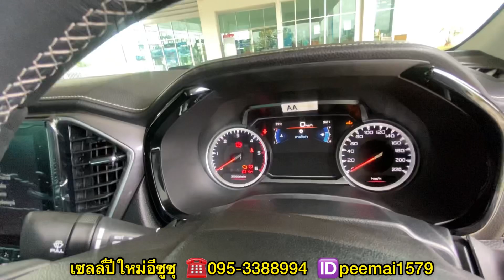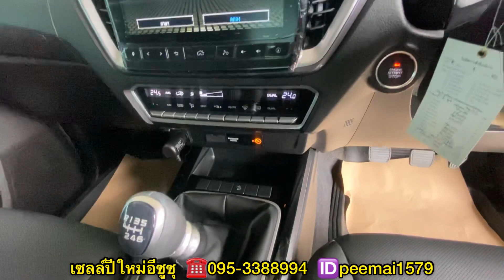อีซูซุ2020 All new isuzu 2Dr Hi-Lander 1.9 ZP[ตัวท็อบสุด]ราคา 855,000 บาท | เซลล์ปีใหม่อีซูซุ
เป็นเซลส์อีซูซุผู้รักงานบริการ

รายละเอียดรุ่นรถ 2Dr HR 1.9 ZP
• เครื่องยนต์ 1,900 ซีซี 150แรงม้า
• เกียร์ธรรมดา6สปีด
• ล้อแม็กอัลลอยทรูโทน 18"สี Mette Black
• ไฟหน้าโปรเจ็คเตอร์แบบ Bi-LED
• ไฟท้ายแบบLED
• กระจังโครเมี่ยม
• บรรไดข้าง สีเงิน
• กระจกมองข้างปรับไฟฟ้า
• ที่ปัดน้ำฝนบิ้วอินที่ฉีดน้ำล้างกระจก
• ระบบปรับไฟหน้าสูงต่ำ
• มาตรวัดเรืองแสงSuper Vision
• จอแสดงข้อมูลการขับขี่ MID แบบ TFT
• กุญแจอัจฉริยะ พุทสตาร์ท
• ระบบควบคุมความเร็วอัติโนมัติ
• เครื่องเล่นเป็นระบบหน้าจอสัมผัสขนาด 9" USB, บลูธูท, wifi mirroring , รองรับ Appple CarPlay และ Android Auto,ระบบนำทาง
• กล้องถอยพร้อมเส้นกระระยะ Buill in
• ปุ่มควบคุมเครื่องเสียงที่พวงมาลัย
• พวงมาลัยหุ้มหนัง
• เบาะกึ่งหนังแท้สีดำ ปรับไฟฟ้า 8 ทิศทาง
• พวงมาลัยเพาเวอร์ ปรับ4ระดับ 4ทิศทาง(สูง-ต่ำ เข้า-ออก)
• กุญแจพร้อมรีโมท integrated Key
• ระบบเตือนคาดเข็มขัดนิรภัยคู่หน้า
• ถุงลมนิรภัยคู่หน้าSRS
• ระบบเบลค ABS EBD BA
• สัญญาณไฟเตือนฉุกเฉินอัติโนมัติขณะเบรคกะทันหันESS
• ระบบควบคุมการทรงตัวอัติโนมัติ ESC
• ระบบป้องกันล้อหมุนฟรีขณะออกตัว TCS
• ระบบช่วยออกตัวทางลาดชันHSA
• ระบบตวบคุมความเร็วขณะลงบนทางลาดชันHDC
• ระบบล็อครถอัติโนมัติเมื่อกุญแจอยู่ห่างจากตัวรถ
• ระบบลดกำลังเครื่องยนต์เพื่อช่วยเบลค BOS
• ระบบล็อครถอัติโนมัติ เมื่อกุญแจรีโมทอยู่ห่างจากตัวรถ

📌โอนเงินเข้าบัญชีบริษัทมั่นใจ 100%
📌บริการทำสัญญาถึงที่
📌ออกรถได้ทุกอาชีพ
📌ติดเครดิตติดแบล็คลิสปรึกษากันก่อนได้

สามารถติดต่อปีใหม่ได้ที่
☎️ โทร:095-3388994